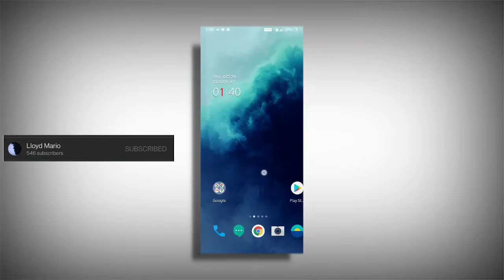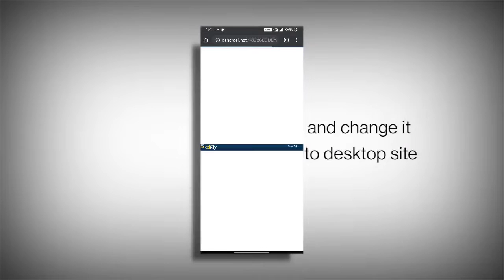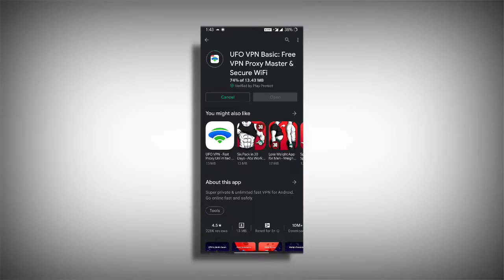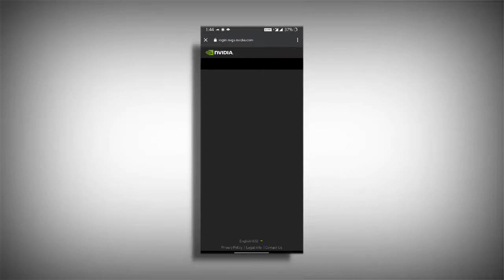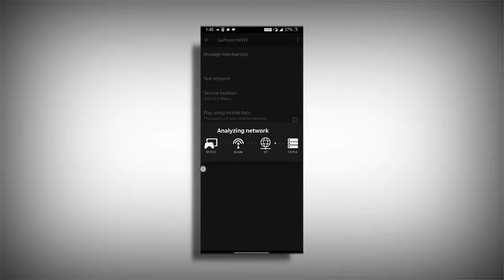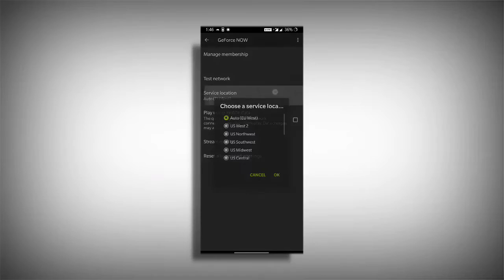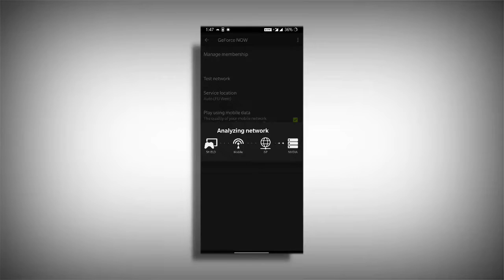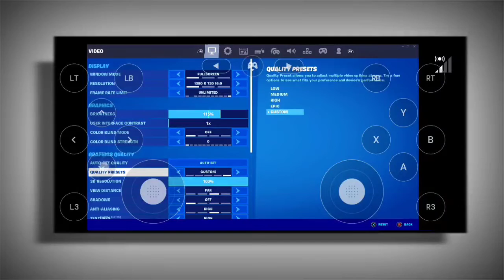Nvidia GeForce Now - Unlimited Time Mod (Latest Update)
Trick GeForce Now vid -

if you feel like you want to support me👇🏼

Thanks To ZONEONE-ZN-official